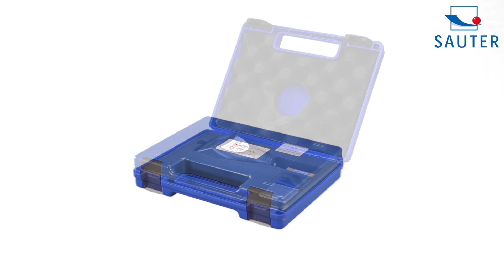SAUTER TF | Premium measuring devices for paint coating, lacquer coating etc.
• LCD display, backlit, display of all information at a glance
• Offset-Accur: This function allows you to adjust the instrument precisely on the locally measured range by a two-point calibration. This results in a superior accuracy of approx. 1 % of the measured value
• Scan mode allows continuous measurement or single point measuring mode
• Mini Statistics Kit: displays the measured result, the average value and the max and the min value
• Internal memory up to 99 values
• Selectable measuring units: µm, inch (mil)
• Base plate and calibration foils included
• Data interface RS-232 standard
• Delivered in a hard carrying case